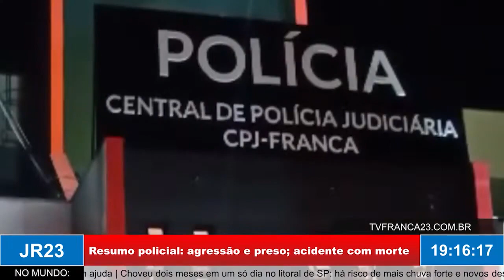Resumo Policial: agressão e prisão; acidente com morte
Matéria do JR 23, edição de segunda-feira, 20 de Fevereiro de 2023.